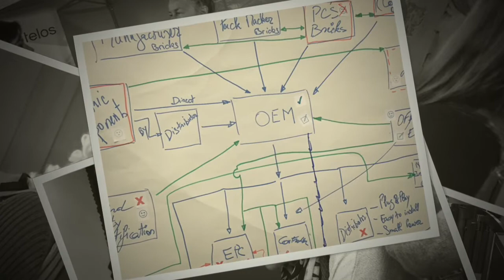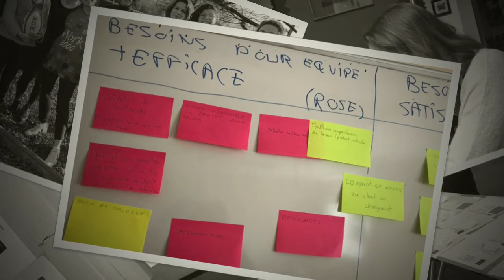innotelos - 4 ans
Très bonne année 2022 avec ce récapitulatif des 4 premières années de innotelos Tous nos remerciements à Roberto Montaruli et au FC Grenoble Rugby.